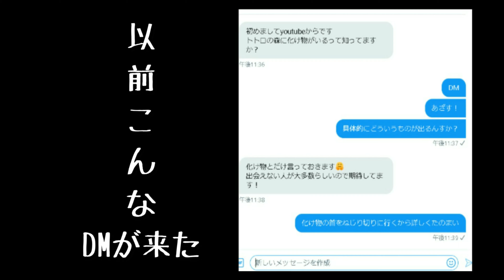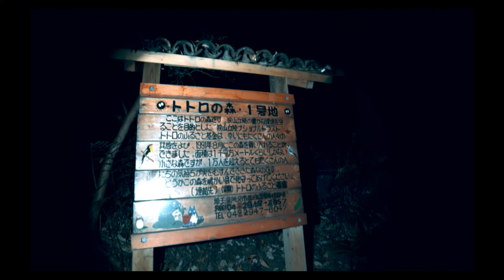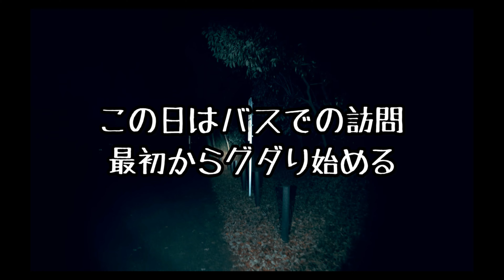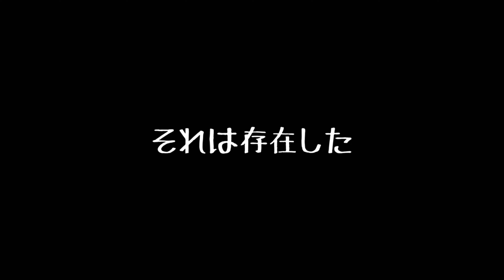【心霊】リスナーからの果たし状、裏トトロを探せ ４５５夜【トトロ】